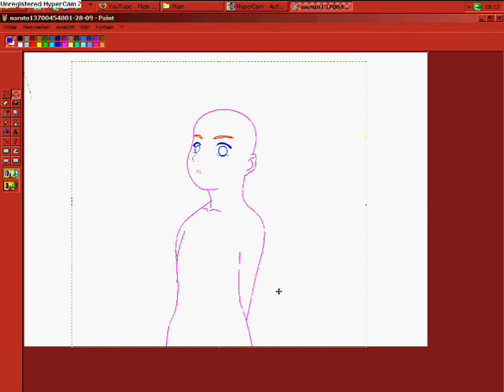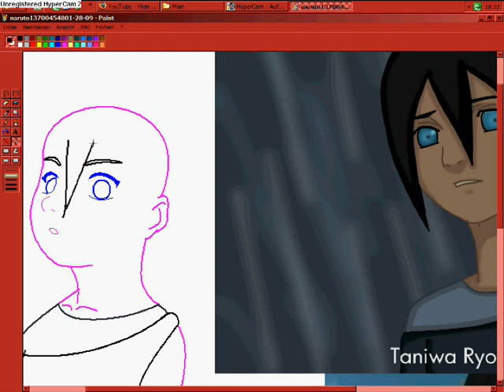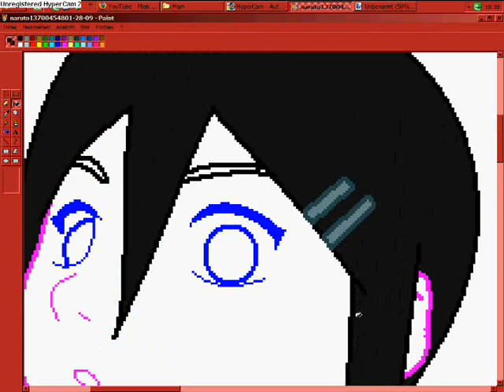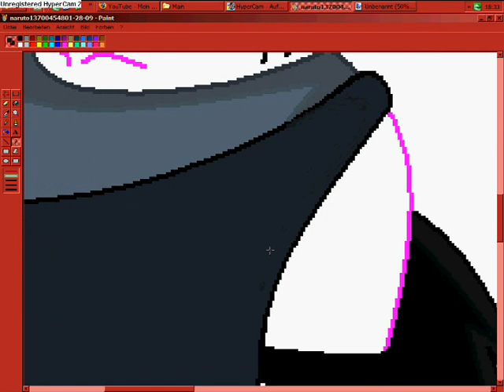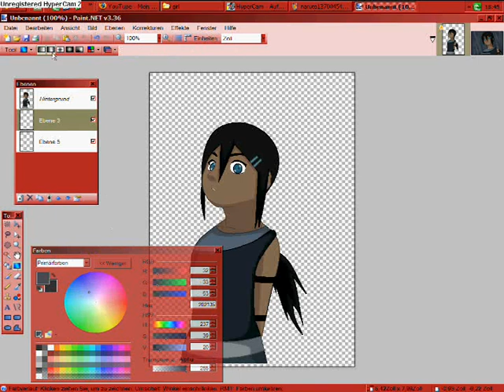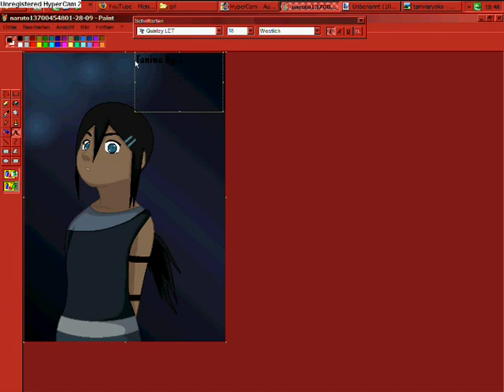Edit for BananaSanX3